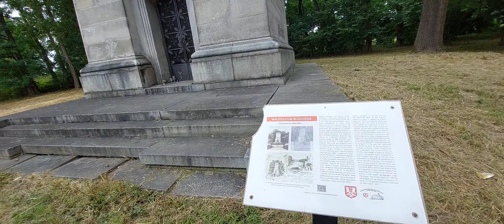Mauzoleum Gebharda von Blüchera i brama wjazdowa do pałacu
Mauzoleum Gebharda von Blüchera w Krobielowicach

Jego pełne nazwisko brzmi: Gebhard Leberecht Fürst Blücher von Wahlstatt. Urodzony 16.XII.1742 r. w Rostocku feldmarszałek pruski. W 1760 roku wstąpił do armii pruskiej, do elitarnego 8 Regimentu Huzarów w Słupsku, dowodzonego przez generała Wilhelma von Bellinga. Początki jego kariery wojskowej nie wskazywały na to, że dostąpi on najwyższych zaszczytów w armii. Z powodu dość luźnego podejścia dożycia i obowiązków dopiero w 1771 r. Awansował na kapitana kawalerii. Gdy wniósł zażalenie, został ukarany kilkumiesięcznym aresztem. W 1773 r. wobec braku perspektyw i niejako zmuszony, rozstał się z armią, aż na 14 lat. Ponownie do niej wstąpił w 1787 r. Został przyjęty w stopniu majora kawalerii do swojej starej jednostki, którą później w latach 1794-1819 dowodził. Był to późniejszy słynny 5 Pomorski Regiment Husarski, zwany od koloru kurtek Regimentem Czerwonych Huzarów. Był dowódca armii pruskiej w bitwach pod Waterloo, Lipskiem, Budziszynem, Lützen, Brienne-le-Château, Craonne, Laon, nad Kaczawą i podczas Kampanii
 Pierwotnie miał on być w kształcie piramidy, na której ściętym wierzchołku spoczywałby lew, a po bokach stanęłyby dwa sfinksy. Obok mauzoleum planowany był domek strażnika i dozorcy. Funkcję tą objął dożywotnio wieloletni ordynans zmarłego, wachmistrz z 5 Pułku Huzarów, niejaki Schmidt. Rok później, mając już miejsce i fundusze na budowlę, hrabia zlecił wydobycie granitu z kamieniołomu w Sobótce-Górce. Jako, że był to ogromny blok kamienny o wymiarach ok. 4x8 m i wadze ok. 600 t, zajęło to aż trzy lata. Niestety przeliczono się trochę z siłami i okazało się, że przetransportowanie takiego kolosa na ówczesne czasy okazało się niemożliwe. W 1826 roku zmniejszono głaz i w ciągu dwóch lat przesunięto go zaledwie o 4 km. w okolice Rogowa Sobóckiego, co było ¼ całej odległości (16 km). Po takich trudnościach prace przerwano na 20 lat z powodów technicznych i finansowych.
W międzyczasie w 1840 r. w Paryżu wielki wódz Francuzów doczekał się grobowca w bogatym Pałacu Inwalidów. Pokonany Napoleon w pięknym pałacu i grobowcu, a zwycięzca von Blücher w zwykłej krypcie? Nowy władca Fryderyk Wilhelm IV chcąc ponownie przywołać wspomnienie o zapomnianym bohaterze, powołał zespół, który miał za zadanie opracować nowy projekt grobowca. Głównym architektem projektu był J.H. Strackowi. Wzorem grobowca był rzymski Tivoli. Do jego budowy wykorzystano ten sam głaz leżący koło Rogowa Sobóckiego, który miał być przeznaczony na wcześniejszy projekt grobowca, ale w mniejszych kawałkach. Wykonaniem zajął się wrocławksi kamieniarz Bungenstab. Budowę rozpoczęto w 1846 roku, którą ukończono w 1852 (bez dachu i zwornika). Dach miał zostać wykonany ze strzelińskiego granitu, ponieważ był bardziej odporny na warunki atmosferyczne. Aby go przewieźć do Krobielowic, zbudowano specjalną platformę mogącą przewieźć 20-to tonowy kamień. Po drodze poszerzano drogi i wzmacniano mosty. Medalion von Blüchera wieńczący szczyt budowli wykonał rzeźbiarz H. Berges, uczeń słynnego Chrystiana D. Raucha. W wejściu były żeliwne drzwi i wewnętrzna kuta krata. Tak więc, po 34 latach marszałka przeniesiono z grobowca do mauzoleum. W przyziemiu urządzono kaplicę, a pod nią, w miedzianym sarkofagu złożono zwłoki marszałka, jego żony i córki. Bardzo podniosła uroczystość pogrzebowa, na którą przybył sam król i wielu notabli, odbyła się 28.VIII.1853 r.
Po II Wojnie Światowej w 1945 roku, sarkofag otwarto, a zmumifikowane zwłoki marszałka i rodziny sprofanowano, rozebrano także zniszczony Dom Strażnika.
Z inicjatywy attache wojskowego ambasady Niemiec wiosną 1996 r. jednostki armii niemieckiej Bundeswehry i Wojska Polskiego przeprowadziły prace zabezpieczające i porządkowe wokół obiektu.
Architektura
Nad wejściem był złocony napis:
"DEM FÜRSTEN BLÜCHER VON WAHLSTATT
DIE KÖNIGE
FRIEDRICH WILHELM III
FRIEDRICH WILHELM IV
UND DAS HEER
VOLLENDET MDCCCLIII"
tłumaczenie:
"Księciu Blücherowi von Wahlstatt królowie Fryderyk Wilhelm III, Fryderyk Wilhelm IV i armia. Ukończono 1853".
Obecnie jest on zniszczony i niezbyt czytelny, ale wiedząc co na nim było, można dojrzeć w nim oryginalny napis.
Wewnątrz mauzoleum, przy tylnej jego ścianie, stoi drewniany krzyż. Dwie granitowe płyty przekrywały niegdyś trumny, obecnie jednej płyty brakuje. Metalowe uchwyty do ich podnoszenia wykonane są w kształcie wieńca z liści. Ceglana wnęka pod płytami ma wysokość ok. 0,5 m. Z tyłu za mauzoleum znajduje się krypta. Grobowiec o wymiarach 3x5 m przekryty jest betonowym dwuspadowym dachem. Wejście do niej zostało zabetonowane. Do krypty prowadzą schodki, a na niższy poziom dwa biegi schodków po obu stronach. Pierwotnie teren wokół grobowca ogrodzony był siatką, a bramę zdobiły dwa pozłacane orły. W latach 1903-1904 grobowiec i mauzoleum były remontowane. W 1938 r. teren wokół otoczono niskim kamiennym murkiem obłożonym granitem. Fragment tego muru zachował się do dzisiaj.